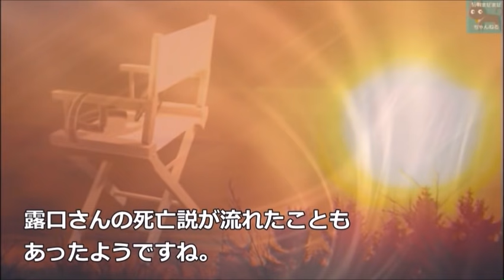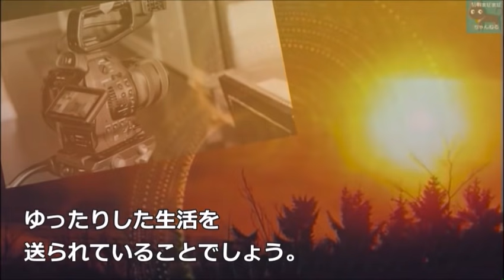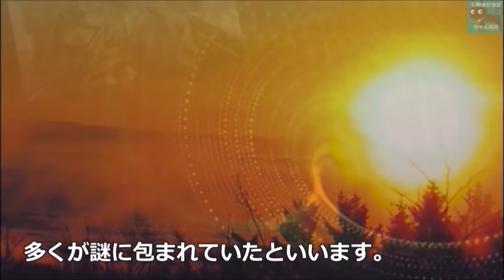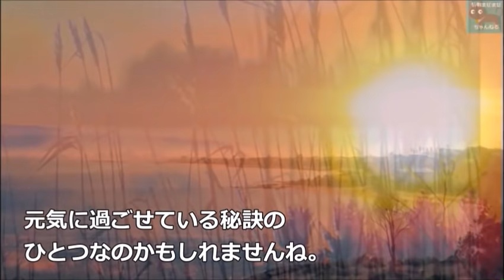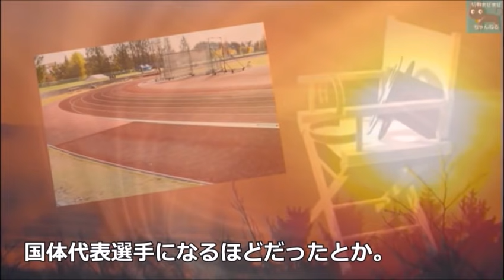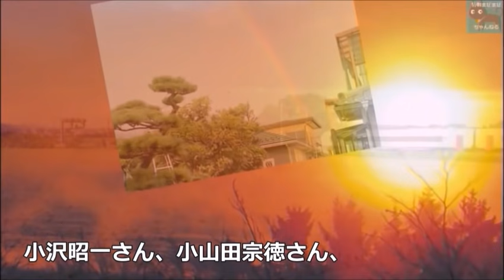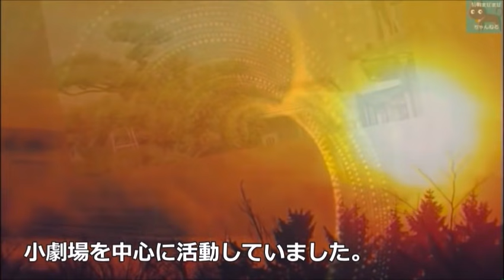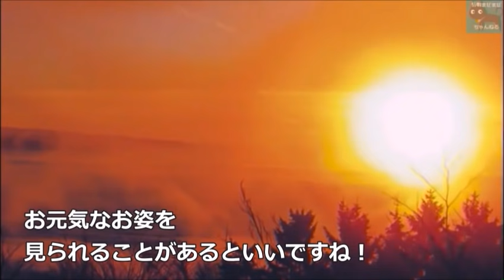露口茂の現在と芸能界引退宣言の理由に驚きを隠せない…「太陽にほえろ」山さん役で…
「太陽にほえろ」の山さん役、露口茂さんの現在と芸能界引退宣言の理由に驚きを隠せない…

この動画は露口茂さんに関する情報です。
露口茂さんを好きな方や興味のある方と楽しくコメント欄にてコミュニケーションがとれたらと思い作成しました♪

いしだあゆみが痩せた理由と現在の生活に驚きを隠せない…「ブルーライトヨコハマ」が大ヒットし朝ドラでは姉妹が…

舘ひろしの実家や嫁が凄すぎる…クールス結成から渡哲也に出会うまで…現在は